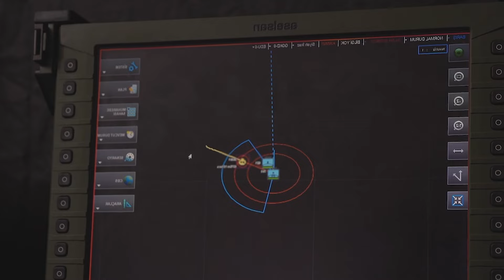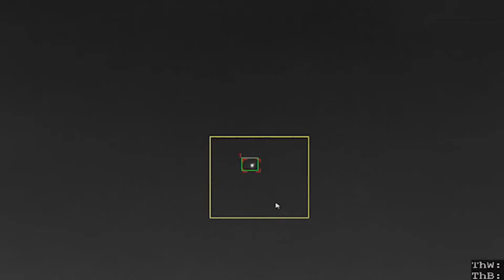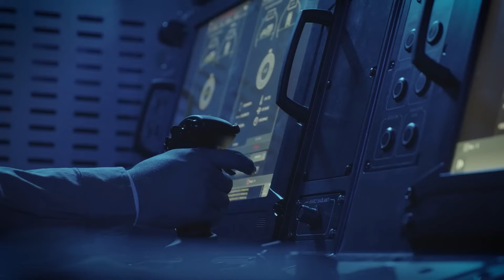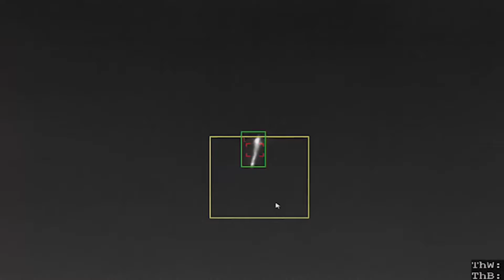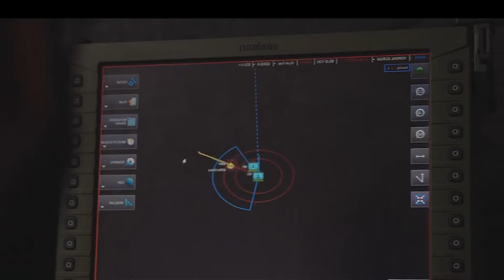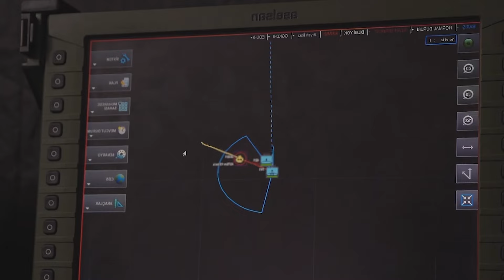استعداداً للمواجهة الكبرى .. تركيا تبني قبة فولاذية.. هل تتفوق على الإسرائيلية؟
ويُعد نظام "غوكدمير" واحداً من أهم عناصر مشروع الدفاع الجوي الوطني التركي متعدد الطبقات "القبة الفولاذية" الذي يهدف إلى حماية المجال الجوي التركي من أي تهديد محتمل، إذ سيكون من الممكن استخدام "غوكدمير" في إطلاق صواريخ جو-جو وصواريخ أرض-جو، على مدى وارتفاع متوسط.

كما سيوفر النظام مرونة تشغيلية تمكنه من أداء مهام الدفاع الجوي والصاروخي ضد التهديدات الجوية المحتملة في وقت قصير، إذ يمكن تزويده بـ 8 أو 12 صاروخ جو-جو من طراز "جوكدوغان" الوطني الذي دخل حيز الاستخدام الشهر الماضي.

وحسبما نشرته شركة أسيلسان المصنعة لنظام الإطلاق على موقعها الإلكتروني، فإنه سيعترض التهديدات الجوية المحتملة المختلفة مثل الطائرات الحربية والمروحيات والطائرات بلا طيار المسلحة وغير المسلحة وصواريخ كروز وصواريخ جو-أرض.

وأجري أول اختبار لنظام الإطلاق في يونيو/حزيران 2022، وأثبت نجاحه في قدرته على الانتشار وإطلاق النار المتسلسل في وقت قصير وتدمير التهديدات المحتملة بزاوية 360 درجة بفضل هيكله الدوار.
عنصر حاسم في نظام "القبة الفولاذية"

يُعد "غوكدمير" عنصراً حاسماً في مشروع الدفاع الجوي الوطني التركي متعدد الطبقات "القبة الفولاذية" الذي يهدف إلى الحماية الكاملة للمجال الجوي التركي، ويتمتع بعدة مميزات وخصائص تجعل منه قفزة نوعية في مجال الصناعات الدفاعية الجوية.

وعلى رأس تلك الخصائص تأتي الحركة والمرونة العالية، فهو نظام دفاع جوي محمول ومتنقل، ما يوفر القدرة على نشره وإعادة وضعه بسرعة في ساحة المعركة، كما أن النظام صُمم لتركيبه على مجموعة متنوعة من المنصات، ما يسمح له بالتكيف مع سيناريوهات التشغيل المختلفة.
وقالت شركة TAI في بيان: “Anka-III، التي قامت برحلتها الافتتاحية في 28 ديسمبر 2023، أكملت الآن بنجاح مرحلة أساسية أخرى من خلال سحب جهاز الهبوط الخاص بها في منتصف الرحلة. هذا الإنجاز يسلط الضوء على أداء Anka-III الاستثنائي ويقربنا للتقنيات الرائدة التي من شأنها تعزيز القدرات الدفاعية لبلادنا بينما تستعد Anka-III للمهام المستقبلية بتقنياتها المتطورة وتصميمها المبتكر، فمن المتوقع أن يكون لها تأثير كبير على صناعة الدفاع في تركيا. Anka-III دخلت مرحلة العد التنازلي لضمان أمن وطننا”.

تم تجهيز Anka-III بمواصفات مثيرة للإعجاب. مع سرعة طيران قصوى تبلغ 0.7 ماخ، وسقف تشغيلي يبلغ 40 ألف قدم، وسعة حمولة تصل إلى 1,200 كجم، وقدرتها على التحمل لمدة 10 ساعات، تضع هذه الطائرة بدون طيار نفسها كلاعب رئيسي في الطائرات بدون طيار القتالية. بالإضافة إلى ذلك، فهي تشترك في بنية إلكترونيات الطيران ومحطة التحكم الأرضية مع سابقاتها، Anka وAnka II، في حين توفر رؤية رادارية منخفضة، وسرعة عالية، وقدرة حمولة كبيرة. تم تصميم Anka-III للعمليات على خط البصر وخارج خط البصر عبر التحكم عبر الأقمار الصناعية، ويبلغ الحد الأقصى لوزن إقلاع الطائرة 6500 كجم، وسرعة طيران تبلغ 250 عقدة (0.42 ماخ) على ارتفاع 30 ألف قدم، وسرعة قصوى تبلغ 425 عقدة (0.7 ماخ).